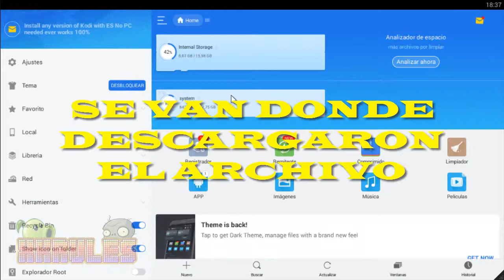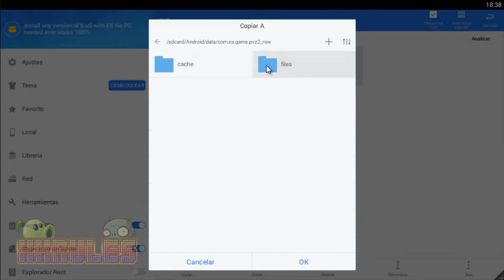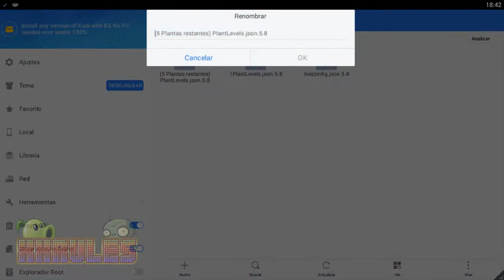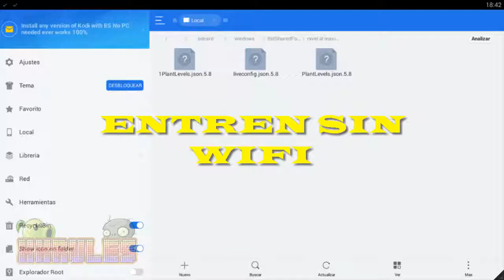TUTORIAL:PLANTAS AL NIVEL AL MAXIMO (NO PIÑATAS/NO PP.DATA)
ESPERO QUE LES GUSTE GRACIAS A PIXEL.IO
MEGA
MEGA
1 GEMA